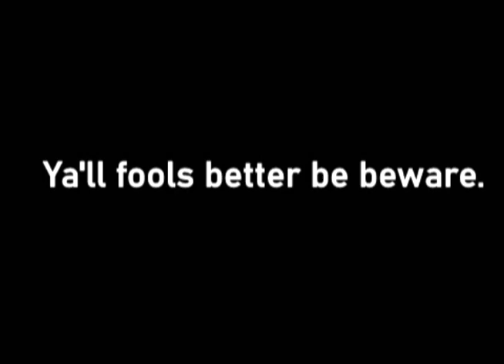K-fee (Ya'll Fools Better Be Beware) - Mountain, 2023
Inspired by
JustVondez.